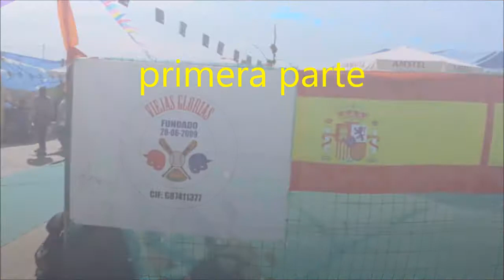"TORNEO SOFTBALL 2017"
"TORNEO SOFTBALL 2017",   primera parte; El Interviú.
Organiza,  "La Vieja Gloria"
 un corto de  U.Süßmann